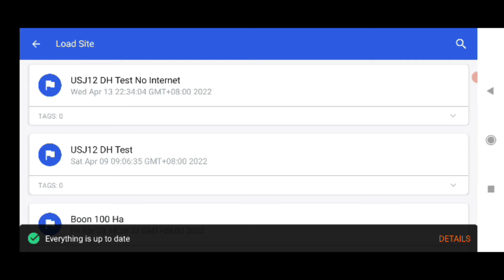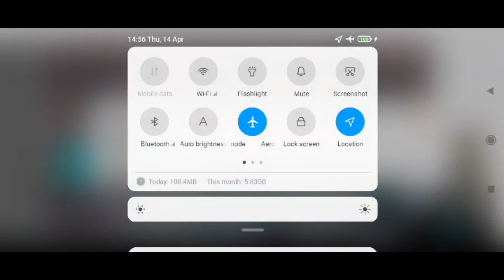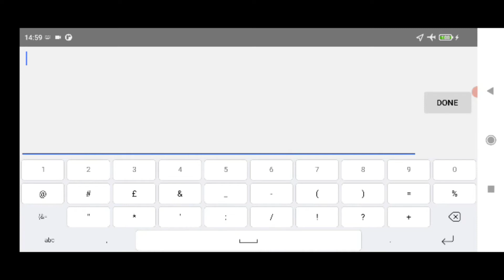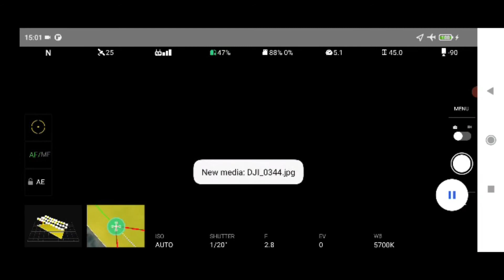DJI Air 2S - Drone Harmony - Do You Need Internet Connection To Be Able To Use Drone Harmony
Just a small test on the Beta Version to be sure that it is working.